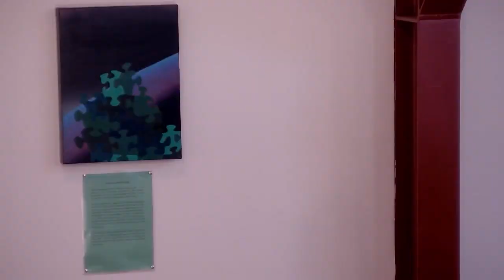Church Treasures: A Prisoner's Painting